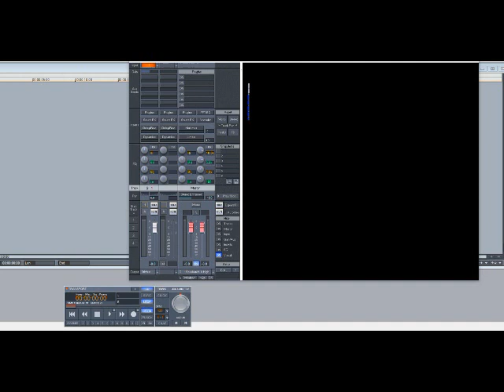Millie Jackson & Isaac Hayes – You Never Cross My Mind (Slowed Down)